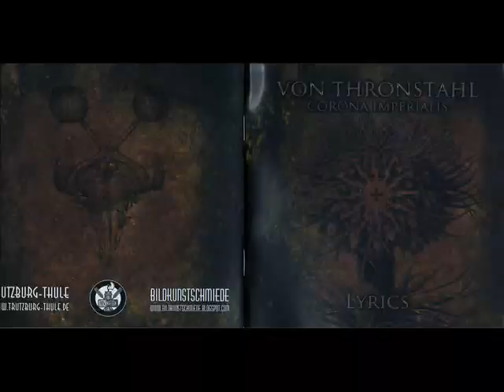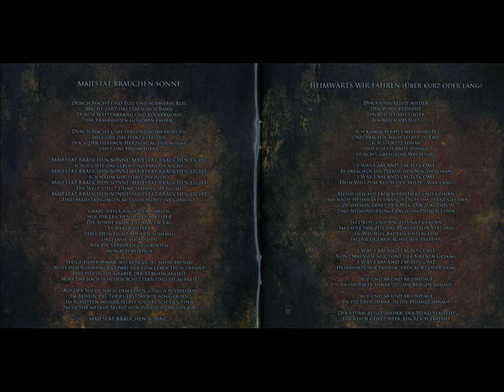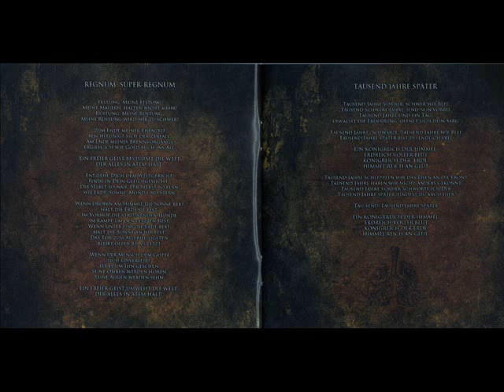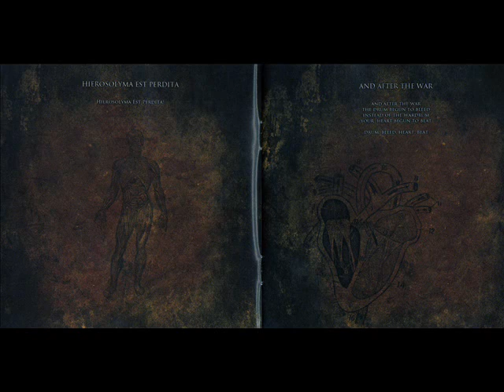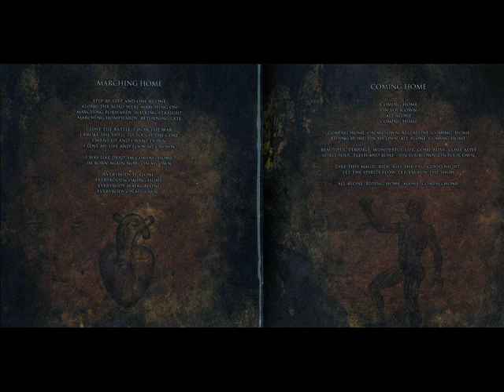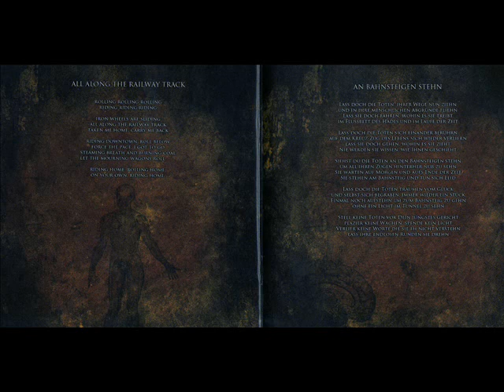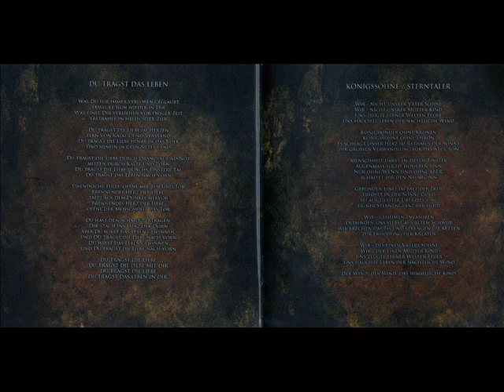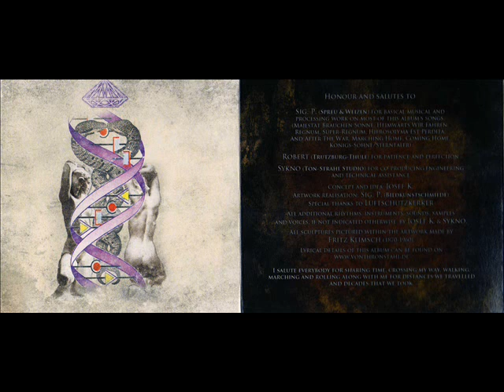Corona Imperialis - Von Thronstahl (Full Album)